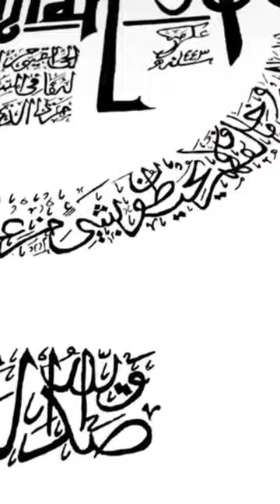Ayat-ul-Kursi | Arabic Calligraphy | Handmade Canvas Painting | Artecasso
✓  Delivery Time: 3-5 days
✓  100% Money-Back Guarantee with our Easy Return Policy
✓  Finished & Ready To Hang

Original Handmade Painting. Only 1 unit in stock.

Artist: Fiza Yasin

PRIZED POSSESSION

This hand painting is ready to hang with custom frames upon demand to sprinkle a pinch of stardust on the walls of your den.

Dimensions: 50x40 cm
Theme: Arabic Calligraphy
Type: Hand-painted
Quality: Premium Décor